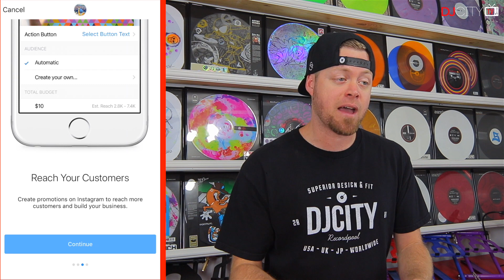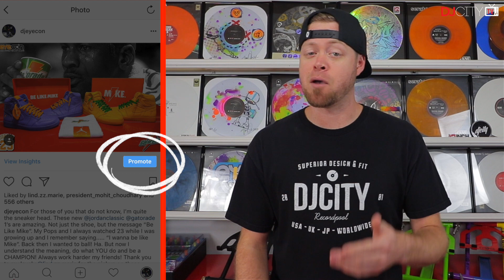DJs Should Switch Their Instagram Profile to a Business Profile | Clutch DJ Tips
Eyecon, an ambassador for Rane, discusses the benefits of switching your personal Instagram profile to a business profile.